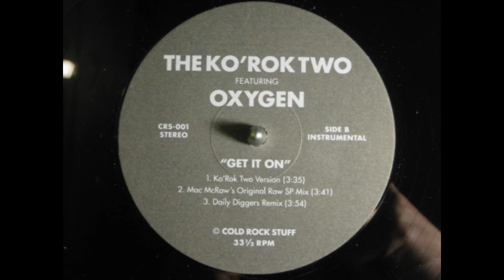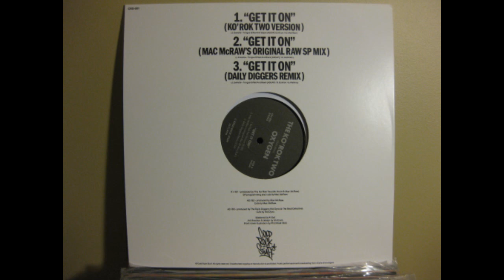THE KO'ROK TWO feat. OXYGEN - Get It On (Daily Diggers Remix)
Produced by The Daily Diggers (Kid Dyno & The Beat Detective) / Cuts by Kid Dyno
Album: Get It On 12" (2012)

Artwork -- Mr Krum
Illustration -- Phill Most Chill
Mastered By -- K-Def